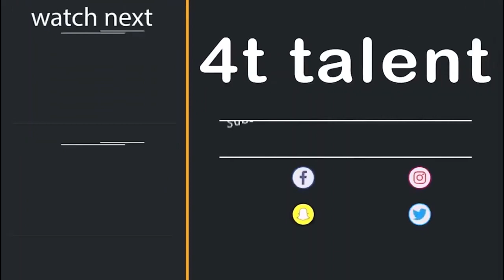Fish Baba (Machli Wale Baba) Inside the Tomb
Shah Wardi Khan
PK Hyderabad asv2020-02 img24 Tomb of Mian Ghulam Kalhoro.jpg
tomb of Ghulam Shah Kalhoro
Reign 1758  – 1772
Predecessor Noor Mohammad Kalhoro
Successor Mian Sarfraz Kalhoro
Died 1772
Hyderabad, Sindh, Pakistan
Burial Hyderabad
House Kalhora
Dynasty Kalhora Dynasty
Father Noor Mohammad Kalhoro
Mother Mai Gulan
Religion Islam